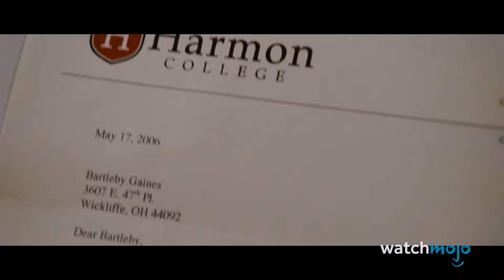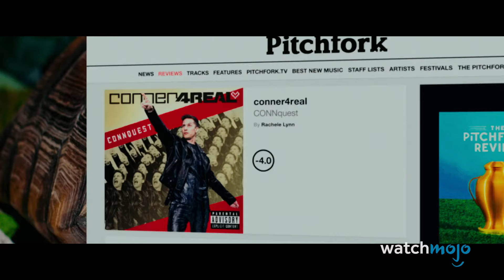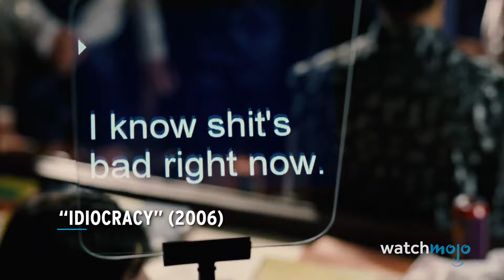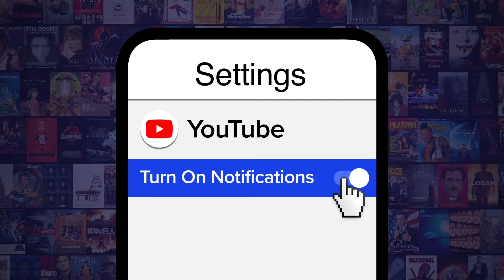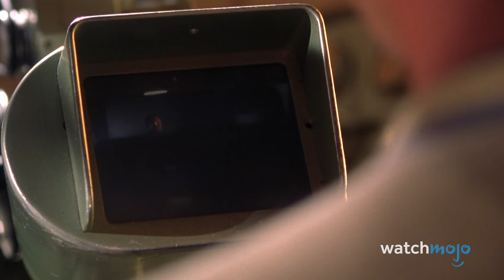Top 10 Underappreciated Comedy Movies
These underrated comedies are hilarious! For this list, we’ll be looking at live-action comedies that deserve more praise! Our countdown includes “Burn After Reading”, “The ‘Burbs”, “Popstar: Never Stop Never Stopping”, and more! What’s a comedy that you think needs more attention?